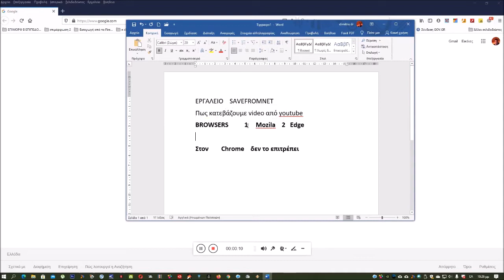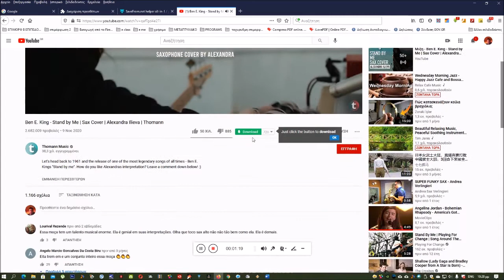video from youtube mozila savefromnet